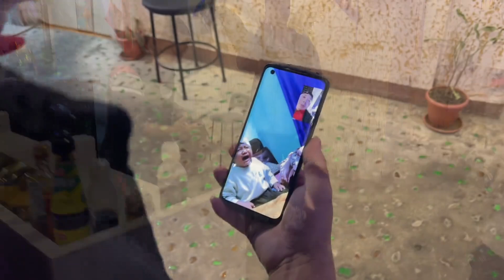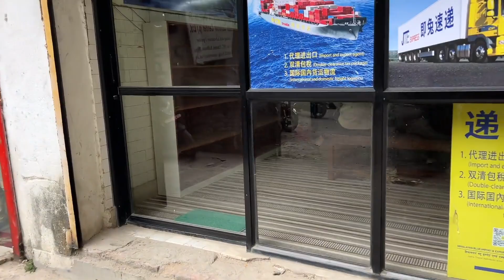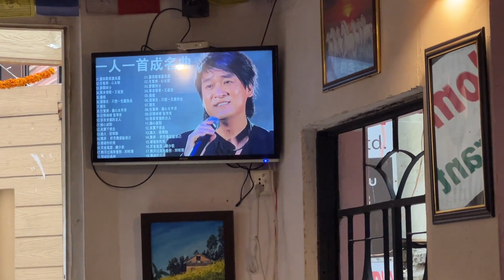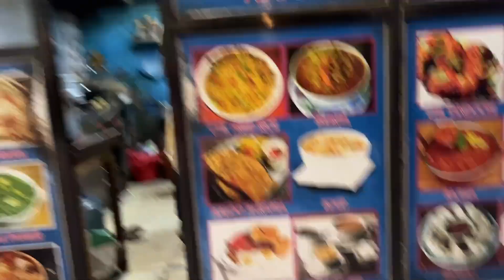高哥李哥在家的就是吃 烧鸡给高哥打视频告状诉苦 高兴打烧鸡